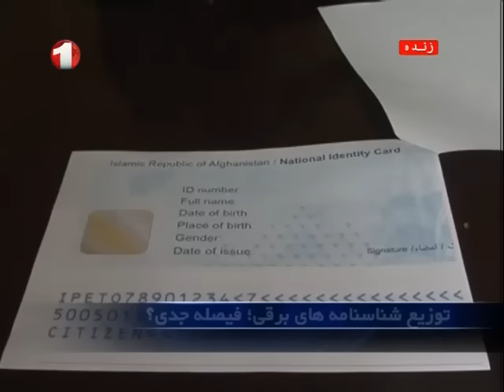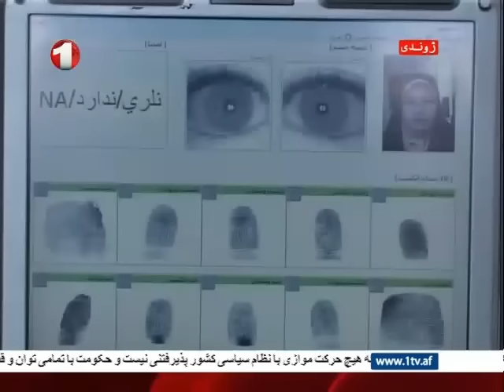Afghanistan Dari News 03.08.2015 خبرهای افغانستان